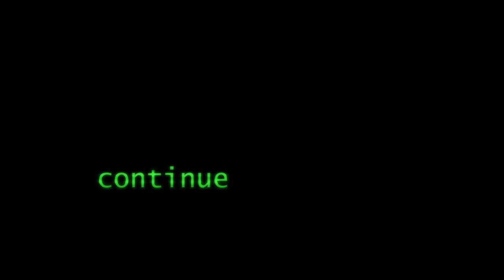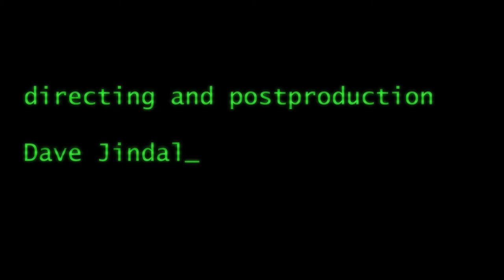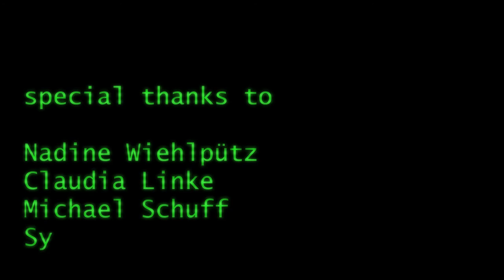Continue - Short Film - Horror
A young man finds himself caught in a mysterious laboratory without any idea
how he got there. As he is trying to find a way out, he gets confronted with
his past and needs to make a decision.
But the most important question is... will he continue?

Creator: Dave Jindal

This film is the result of the class Film- and Postproduction 2019 at the TH Köln. One week all students filmed as a team a giving storyboard. They were able to add scenes to alter the outcome of the original idea. Each student then finished the project on their own and all the results can be found

This project is an educational non-profit project.